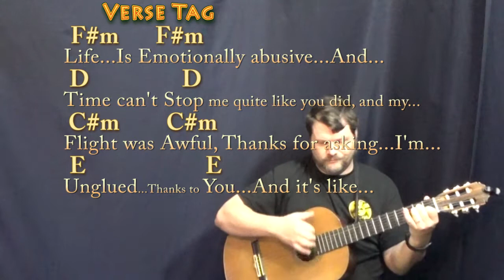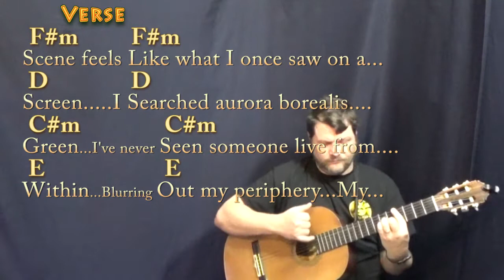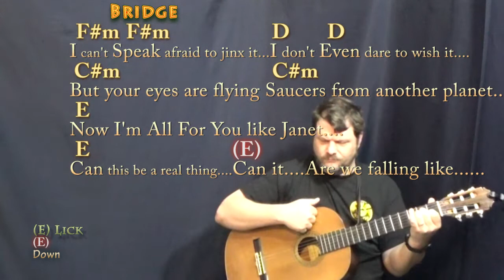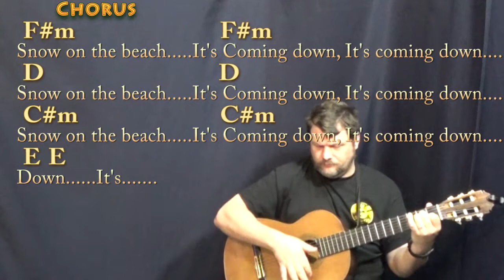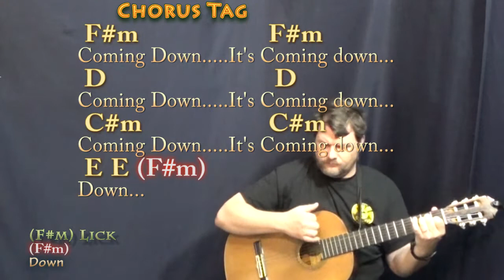Snow on the Beach (Taylor Swift) Guitar Lesson Chord Chart in F#m with Chords/Lyrics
:) .MUNSON BRIGADE SHOUTOUT! .This video brought to you in part by the "Munson Brigade" ... Many thanks to Wes Green, Ann DiBenedetto, Vermell Vain, Rich C, Brett, Will Sword, Jason PH, Arlene Krassner, Jeanette Adams, Norman Emery, Leopoldo del Castillo-Olivares, Tree of Broken Hearts, Jim in Chicago, Gemma L. Salt, Sophia Peaslee, Kurt Friedrich, Kris Meyer, Paula David Gautreau, Rhonda Markham, Brenda Gillam, Cara, Rupert Cheek, Chris Garcia, John A Lawler, Bill Gillott, Glenn & Donna Scott, Peter Bellinger, Dinah N. David, John B, Jason PH, Cheeky Promo, A Sheep No More, Brett Whiteside, Florian Lumpe, Felipe, Fun studio productions, AJ Breau, Ted Hardie, Jennifer Davis, David Horton, Annely Thayer, Juli Fahrner, Mike, Moody Wood Carving, The Lonely Mailbox, Rick Deutsch, PatSandmann, Alina Man, John Messina, Mike Newman, Larry Myers, bb_ukes, Christoph Koy, Jenny L and DW, Joshua Cutaia, Michal Brys, Shannon M, Sherrie, Ruth Farthing, Deepak Rebentisch, Jeanette Adams, Rich, Tim Hyzdu, MagsBlack, Tria, Gert Ludick, Kurt Swieder, Daniel Walker, Moody Woodcarving, Jennifer Davis, Daniel Watkins, Joseph, C. Albert Bardi, Jehan Abeyratne, Julie Morris, Barbara, Michael Krell, Papa's Mustache, Kenneth Rodman, Floyd Bingo, John Price, Julie Talbott, C. Tinnefeld, Brett, Denise Gilgannon Collins, Fenella, Jenny L, Marion Tor, Kcwold, Jen Woodworth, MARCOS SORIA, Dan Turner, R.E. Willet, Nick Pabo-Eulberg, Kevin W Andrews, Arrikairwin, Tim Sanidas, DRS JR, IVANA KUHAR, Mark Goldstone, Chris Gertiser, Deborah Carlon, Kevin Morris, William Loftus, Billl, MagsBlack, James Glisan, David Nicholas, Robert Arellanes, Paul McMaster, Mark Goldstone, Antun Krasic, Brian Benedict, Bryan Nickell, Daniel Buzard, Johanna Rennhoff, Joseph Roman, Gloria Taaca, John Carris, Jennifer MacLean, Harmony, Sam Schmidt, Richard Allan, Shiu Kee Leung, Nick Koolen, Jeremy, Steven Moreno, Kaylyn Messer, The Seubert Family, Krisztina Kreidl, Brian Benedict, Sadie Maynard, Robin S, Ann E Kuehnel, Lisa Kljaich, Gary Rice, JOHN KINRADE, Heather Torpy, Steve Maasch, Randy Korenek, Deborah Allen, Julian Maier, Lisa Murphy, Ute Karnopp, Frank Griffen, JohnstownJohnny, Lin, Austin Knowlton, Brian Freeman, Simon Repton, Misty D, Uly Nonesbane, Fiona Jack, Nigel Brown and James Nolan Powell, JR, Ken Lam, Patrick Mulroy, Tim Sanidas, Pat Sweeney, Lin, Amber Parker, Gerard Gallagher, Susan Kloss, Sara Quashnie, Nancy Madrid, Annie , Bryant, Heike Eis, Patrick, Arthur, FurKeepsMeWarm, Bill Nies, David Smith, John DeSanti, La Steph, Jesse Burkhart, Gizelle Bernier, Gary Blakely, Robert Nick, Kyle Guzy, Amanda Muller, Joy, SOPHIE, Dan, Allison Davis, Olivia Mercedes, Amy Lambert, June Elopre, and Ken Mitton!!!